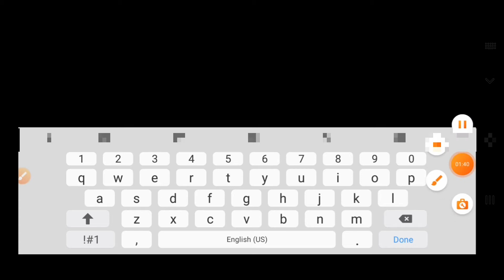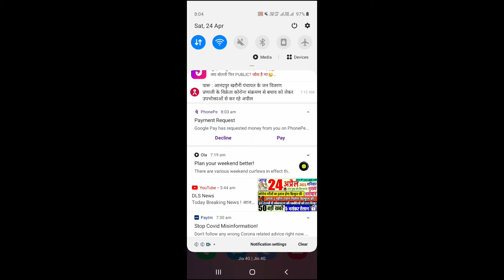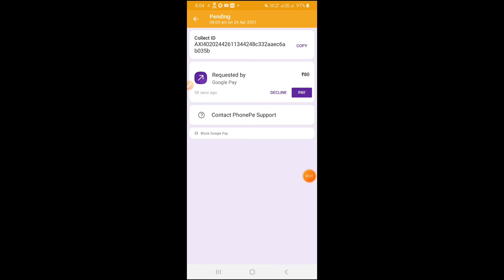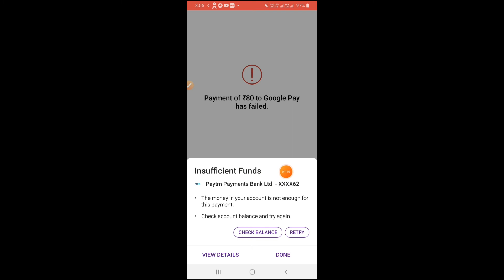phonepe se free fire mein top up kaise karte hain